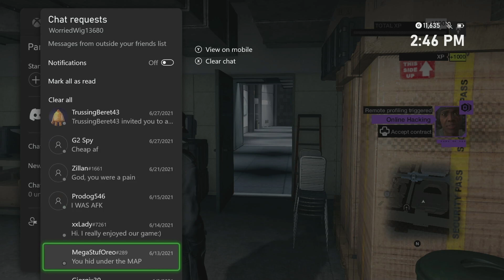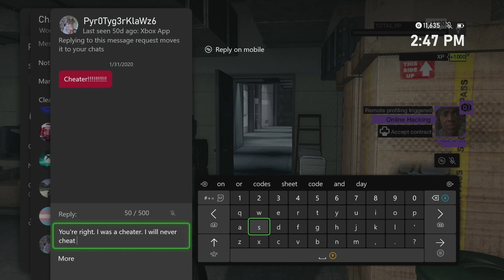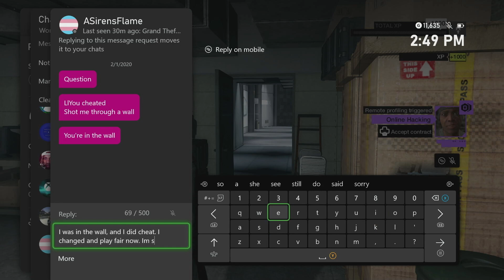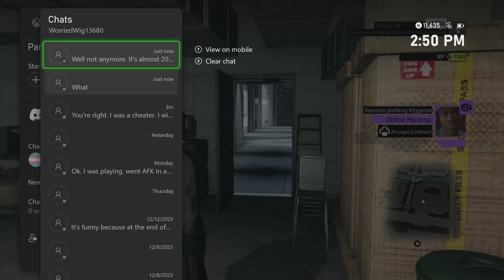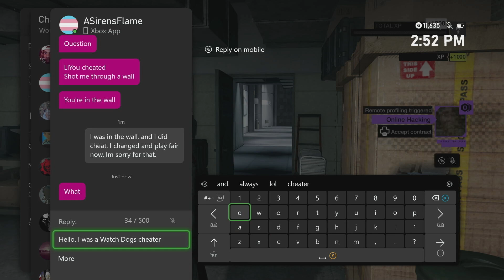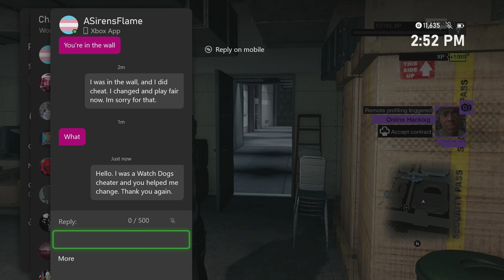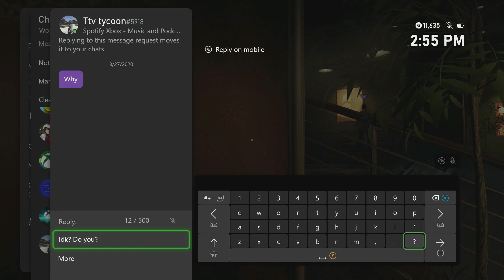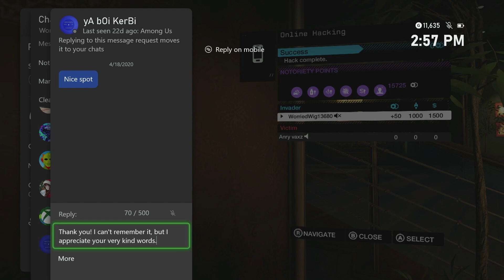Watch_Dogs Live Stream Compilation #38